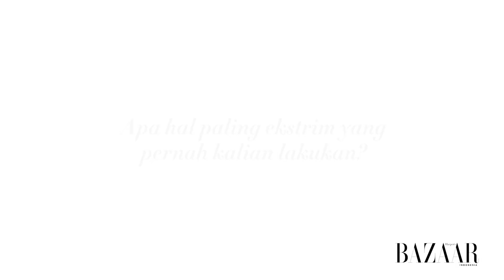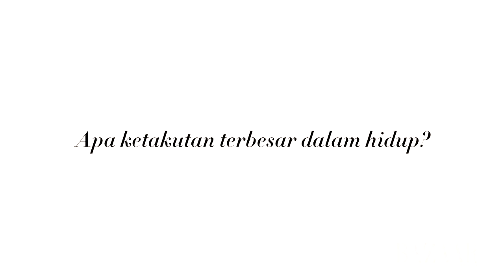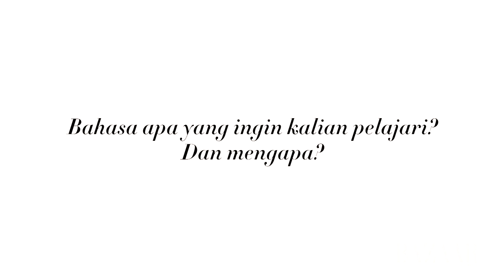Abimana Aryasatya in Conversation with Rifnu Wikana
Suasana saat bermain peran dengan kondisi kehidupan nyata seringkali bertolak belakang, yakni menjadi salah satu ketakutan dalam berprofesi sebagai seorang aktor. Abimana bersama Rifnu menceritakannya kepada Harper’s Bazaar Indonesia lewat video berikut.

Portofolio:
Video: Akhmad Dariel dan Iman Syayogya edited by Sylla Harahap
Editor: Michelle Othman, Erica Arifianda